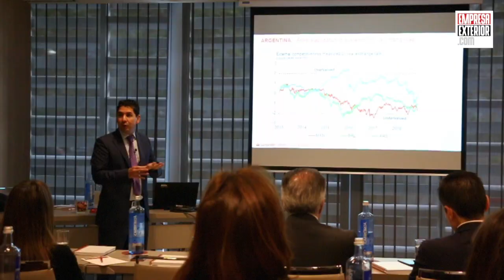Banco Santander celebra jornada sobre el comportamiento de la divisa en Latinoámerica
El comportamiento de las divisas en el mercado latinoamericano ha sido tema de análisis en una nueva jornada organizada el Banco Santander donde empresas españolas con interés en la región han podido conocer la situación actual y perspectivas al respecto.

“Una de las principales conclusiones es que estos países están en procesos políticos que han cambiado un poco la historia reciente y en función de eso las divisas están reflejando justamente un ajuste en las primas de riesgo” ha explicado David Franco, Chief Economist Latam (Europe) Banco Santander.

“Cada vez nos encontramos clientes mas enfocados en las economías principales de Latinoamérica, es decir, estamos hablando de México, Brasil, Argentina, Chile o Perú” ha puntualizado por su parte José María Alarcón, responsable de Negocio Internacional Empresas Madrid Banco Santander que ha resaltado por ello la importancia de ofrecer información que las empresas necesitan antes de abordar estos mercados.